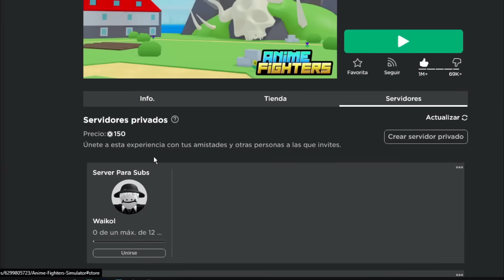Elimine todo mi progreso 😞